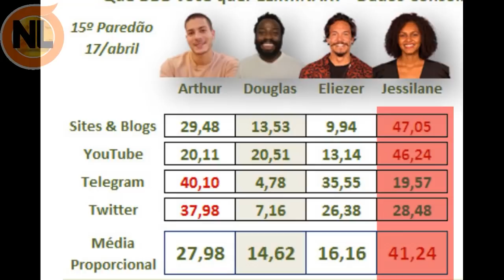Enquete tem REVIRAVOLTA e Já Diz Quem deve sair entre Douglas, Arthur, Jessi e Eli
BBB, BBB22: Enquete bbb, Enquete do BBB22, Enquete do paredão, enquete quem deve sair entre Jessi, Eli, Arthur e Douglas. Enquete do UOL, Enquete BBB, enquete já aponta quem sai, Entre Jessi, Eli, Arthur e Douglas. Gustavo venceu a prova do Líder.

Atuais participantes do BBB22
Arthur Aguiar (Arthur), Paulo André (PA), Douglas Silva (DG), Pedro Scooby (Scooby),  Jessilane (Jessi), Gustavo, Eliezer (Eli).